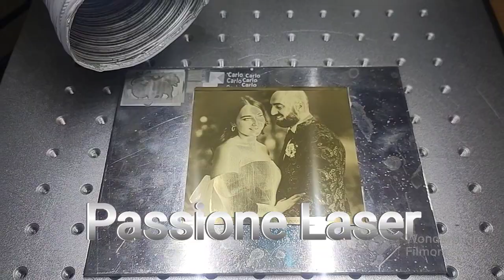foto incisione alta definizione su ottone